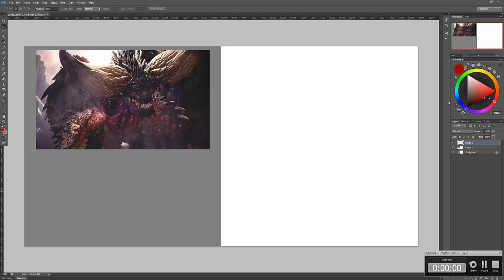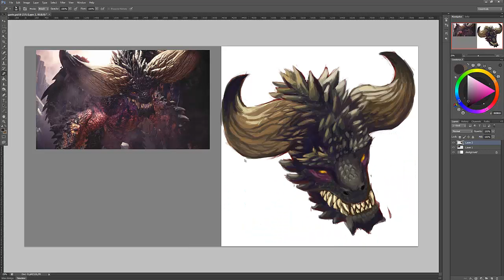Monster Hunter - Nergigante Painting Timelapse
Testing my new tablet.
Time used: 1 hour